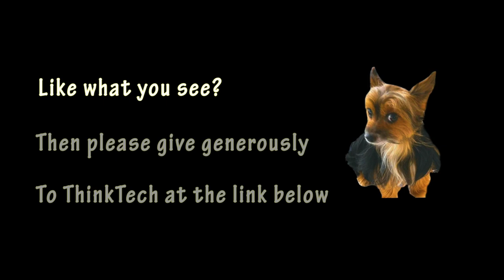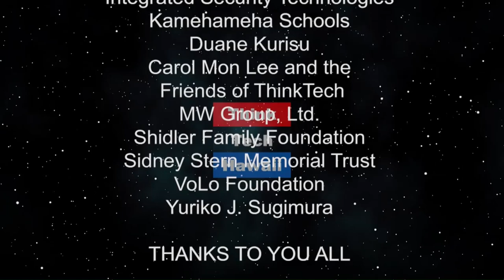Unleashing the Misogynists in the Base (Trump Week)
It will be much worse if Roe v Wade is Gone.  The Trump Week team will discuss the recent anti-abortion law passed in Alabama as well as other issues going on in DC.

The hosts for this episode are Jay Fidell, Cynthia Sinclair and Tim Apicella.